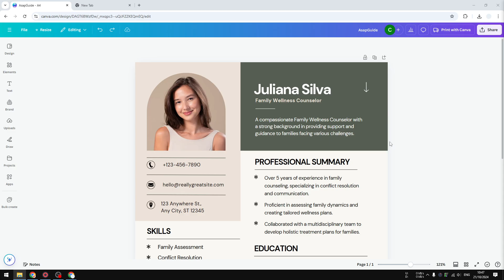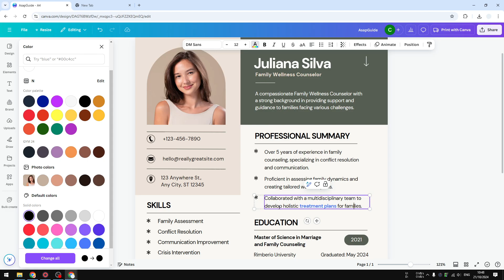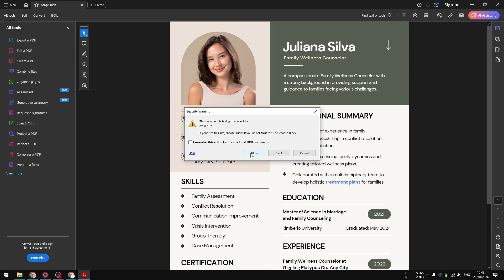How to Add Hyperlinks in Canva Resume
👉 Learn how to effortlessly add hyperlinks to your Canva resume to make it more interactive and engaging. This quick tutorial will guide you step-by-step to enhance your resume with clickable links that showcase your work.